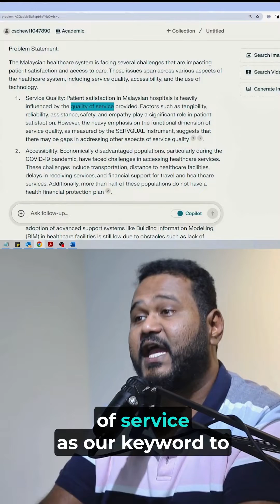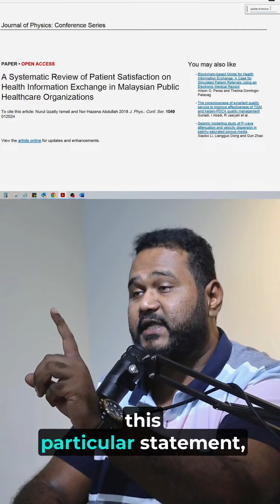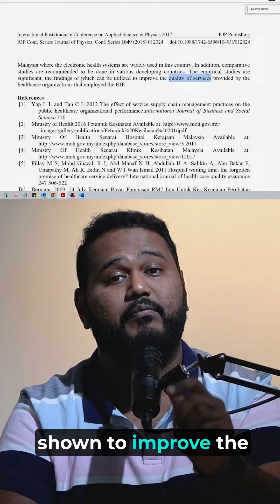Thesis Problem Statement Writing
Writing Problem Statement with AI TOOL, what are the PROS and CONS??